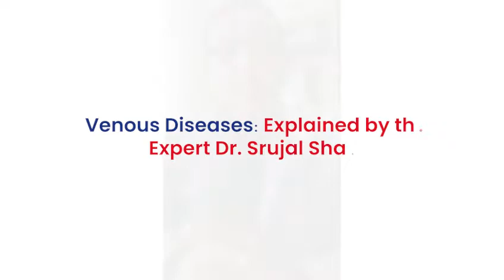Venous Diseases: Explained By The Expert Dr. Srujal Shah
Here we share a video where Dr. Srujal Shah explains about venous diseases.
At IndoVasc Hospital, we redefine the way of receiving healthcare services for venous treatment and strive to give you the right diagnosis and facilities for your fast recovery.

Get your appointments now!
Helpline Number:-
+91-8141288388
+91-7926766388